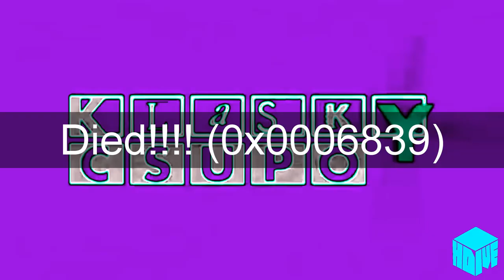YTP Gamecube Goes Evil